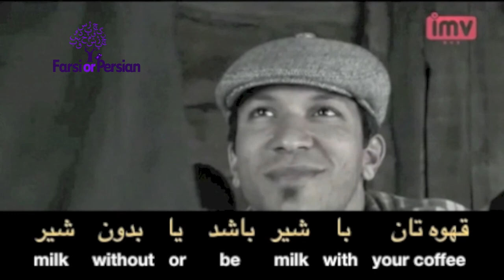Beginning Persian -Conversation 34 | Would you like your coffee with milk or without milk?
Let's watch and see what Nima and Sara would like to order at the coffee shop!

 Two French (Coffee), two Chocolate cakes  الف. دو تا فرانسه ، دوتا کیک شکلاتی
Would you like your coffee with milk or without milk?   ب. قهوتان با شیر باشد یا بدون شیر؟
For me without milk. الف. من بدون شیر
 Without milk . One cake please! پ. بدون شیر. یک دانه کیک لطفاَ
Okay   ب. چشم
What's the matter? Are you afraid of getting fat?  الف. چیه؟ می ترسی چاق بشوی؟

 Change your approach and attitude toward learning Persian by watching Farsi or Persian video lessons . Decide to learn Persian and start using the language from day one and live through the language to be more successful.